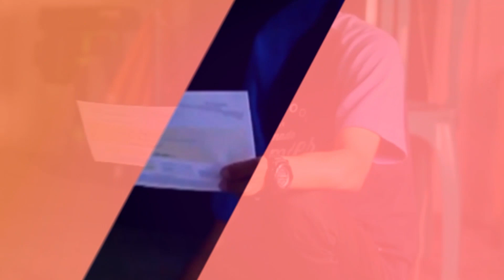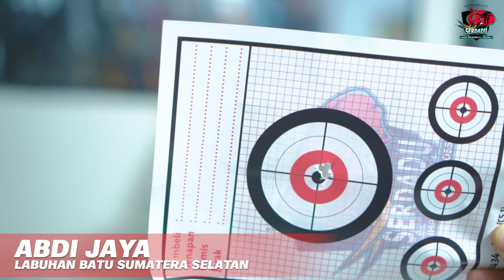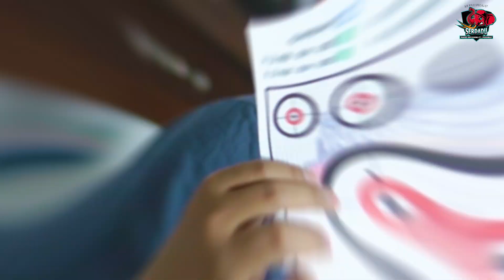[SERDADU VLOG] 9 APRIL 2021 PART 1 KIRIM SENAPAN BLACK PANTHER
1. WAHYUDI/ENDANG LESTARI JAKARTA PUSAT
2. DJAENAL DAN ANDA KENDARI SULAWESI TENGGARA
3. JEFRIANIS KOLAKA SULAWESI TENGGARA
4. ICT FERRY TAMBANG BALIKPAPAN KALIMANTAN TIMUR
5. NUR HAFIZOH DUMAI SUNGAI SEMBILAN RIAU
6. ABDI JAYA LABUHAN BATU SUMATERA SELATAN
7. RAHMAN/FAJARALAN BANJAR KALIMANTAN SELATAN
8. AGUNG WAHYU SURYONO MADIUN JAWA TIMUR
9. HEFRISTO ITANG SAMBAS KALIMANTAN BARAT
10. RICKY SUKABUMI JAWA BARAT

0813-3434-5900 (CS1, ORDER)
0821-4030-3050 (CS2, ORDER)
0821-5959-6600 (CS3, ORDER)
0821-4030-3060 (CS4, PELAYANAN PASCA BELI)